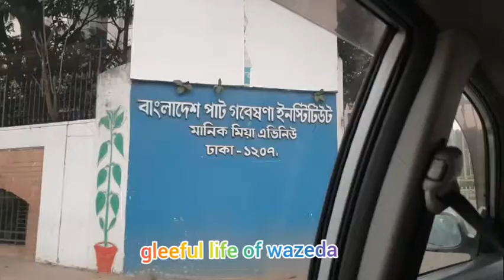My ex job place exploring & Rifa's birthday party enjoying